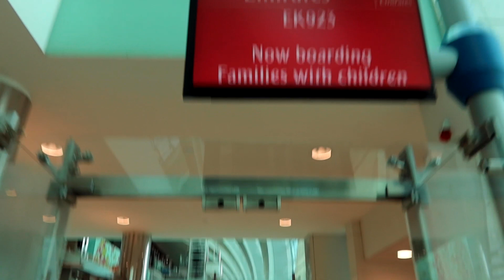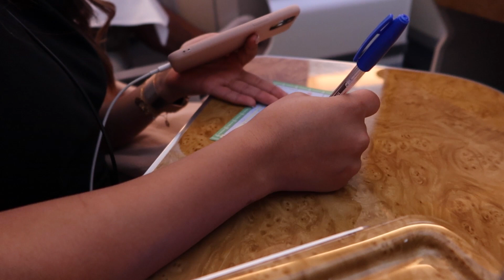Going back to Egypt after 2 years | رجعت مصر بعد سنتين- همس صالح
اتمنى يكون الفيدو عجبكوا!

تعالوا نتواصل!

I also changed my intro, what do you guys think?